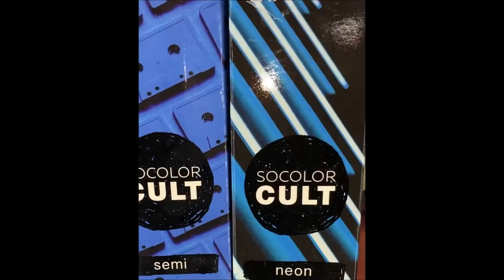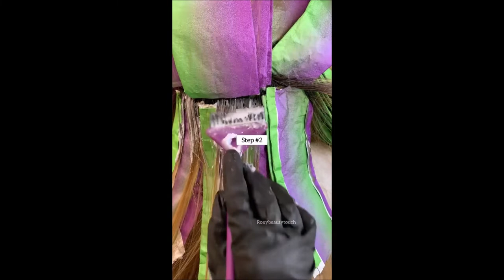Handful & Attractive Hairstyle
Not Such Miracle By The Planet; This Hairstyle Doesn't Matter, Handful&AttractiveHair.